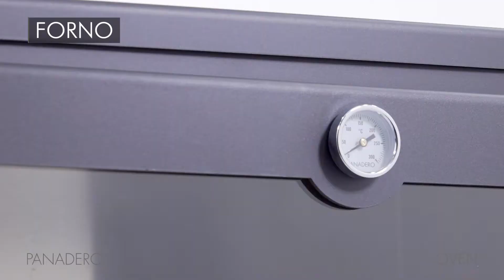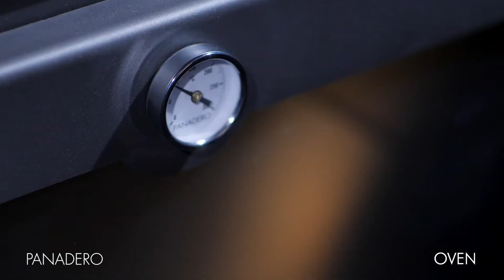PANADERO OVEN PT